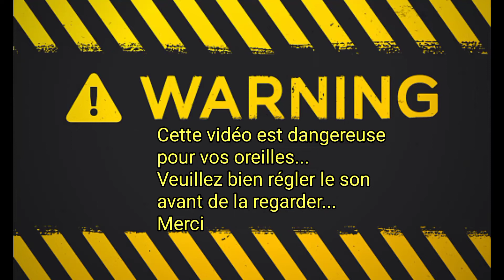Spectacle Monster Truck Persan 95